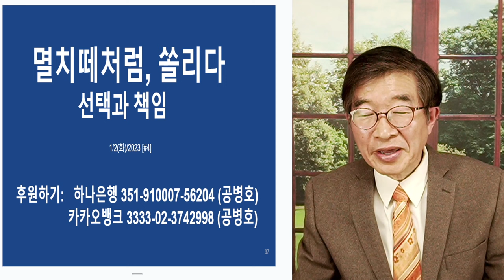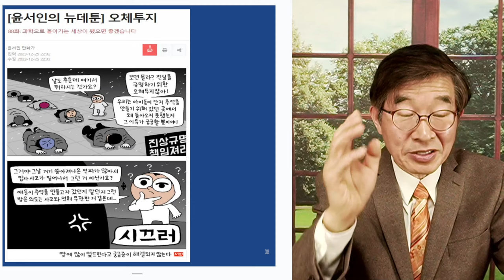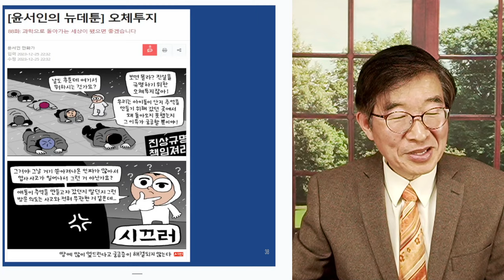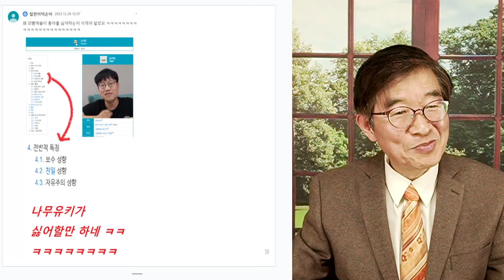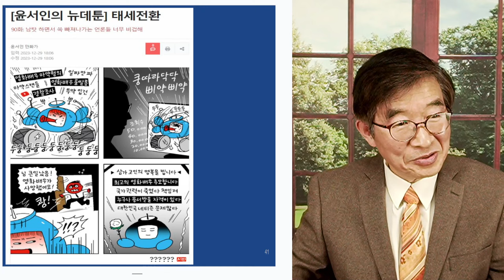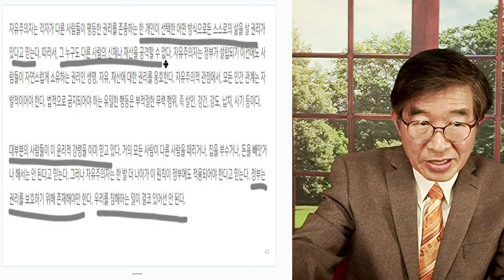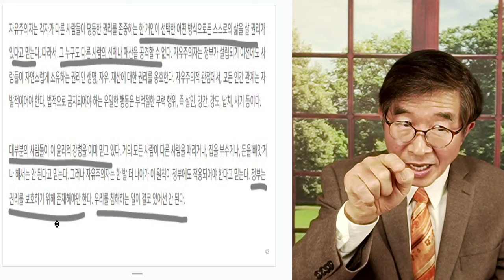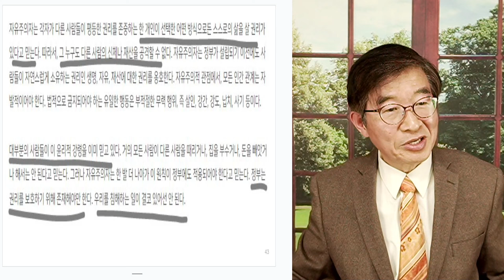멸치떼처럼 쏠리다 / '우'하면서 한 방향으로 / 선택과 책임 [공병호TV]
Bitcoin : 3MTW849AkP2ftLeSK2teZHMmzLu7Z83s9U